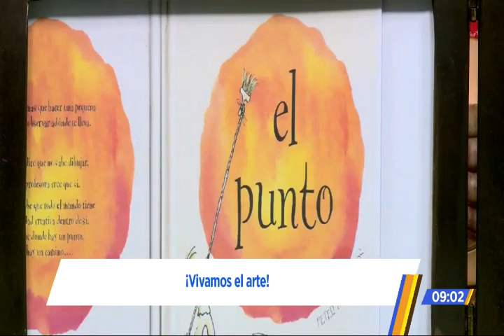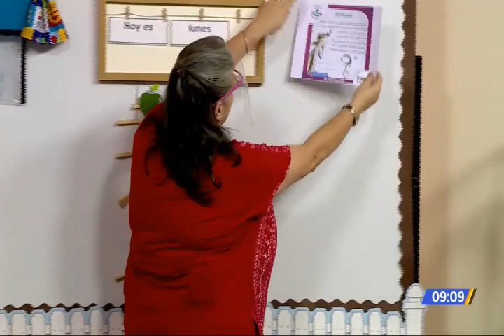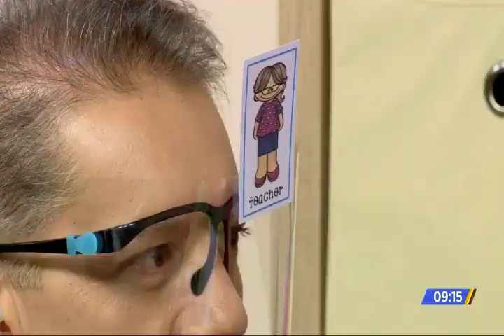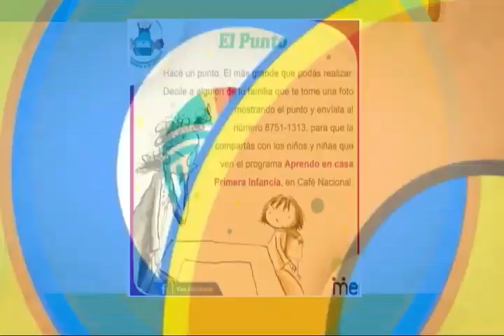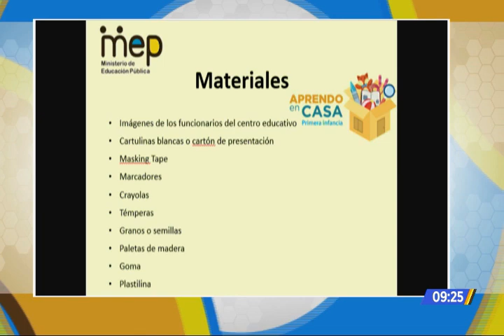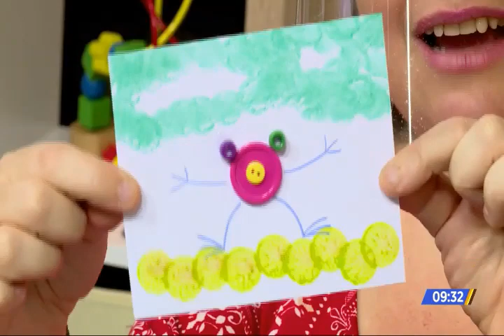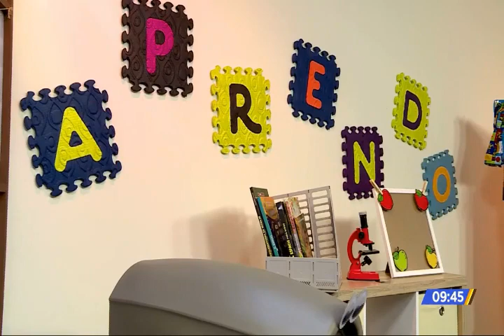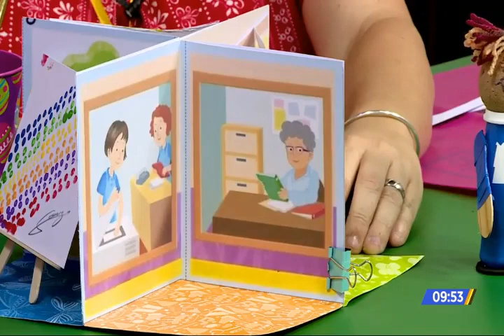Vivamos el arte. Primera Infancia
En el programa se busca elaborar obras de arte a partir de puntos.  Elaborado por Marta Cañas Calvo